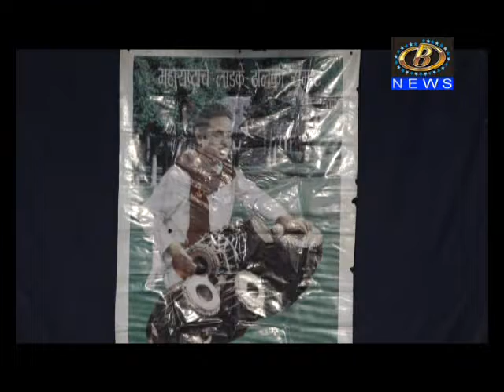ढोलकीसम्राट यासीन म्हाब्री यांचा २१ वा स्मृतिदिन विविध उपक्रमांनी साजरा